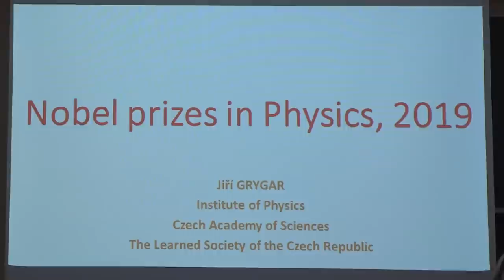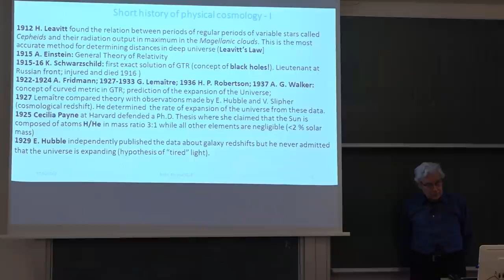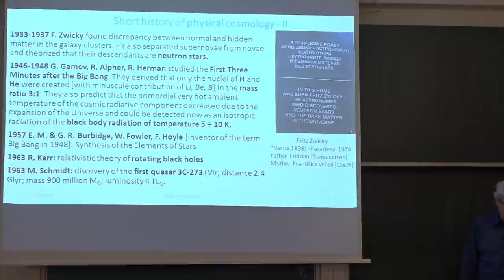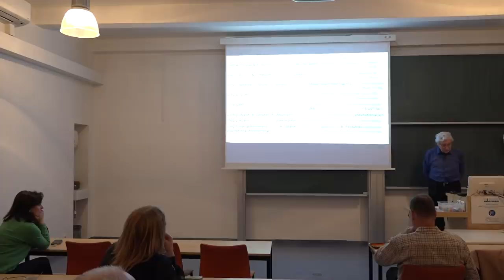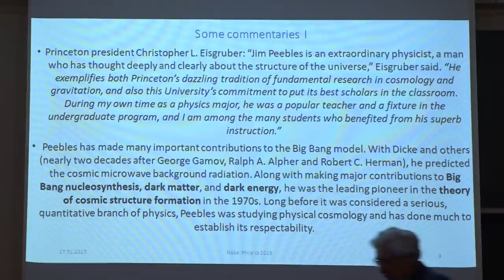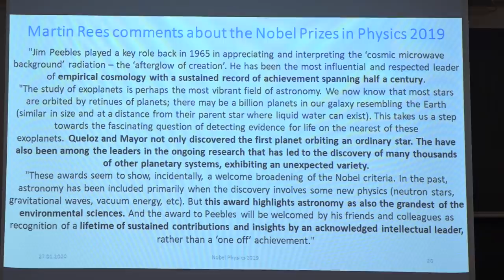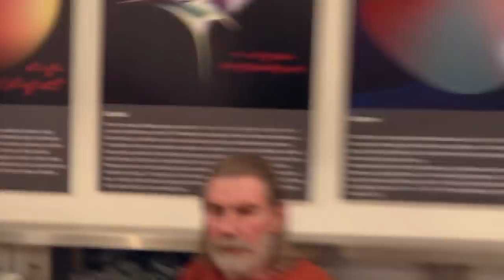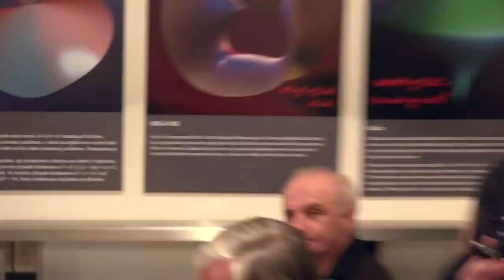Jiří Grygar - Nobelovy ceny za fyziku 2019 pro kosmologa a astronomy (KS ČAS 27.1.2020)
Záznam přednášky, v rámci speciálního nobelovského semináře Kosmologické sekce České astronomické společnosti 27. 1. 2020, na téma:
Nobelovy ceny za fyziku 2019 pro kosmologa a astronomy.
Udělení Nobelových cen za fyziku v r. 2019 je dobrou příležitostí rekapitulovat uzlové body cesty k současnému stavu poznávání vesmíru, jehož tempo se v poslední době neustále zrychluje.

Přednáší:
RNDr. Jiří Grygar, CSc. (Fyzikální ústav AV ČR).